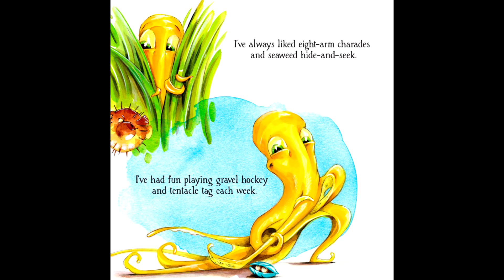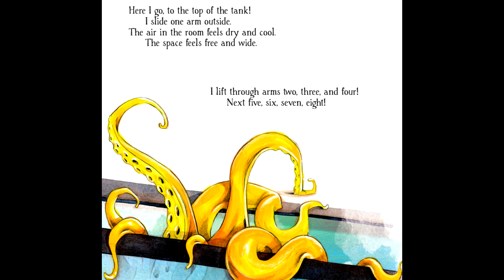Inky The Octopus by Erin Guendelsberger | Ready by Grandmama